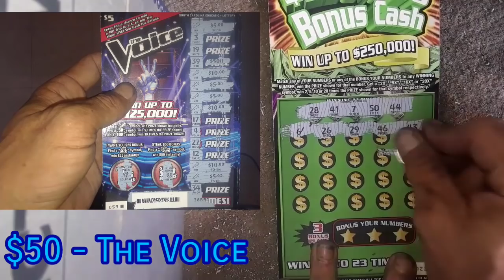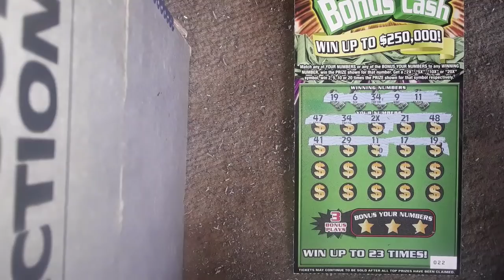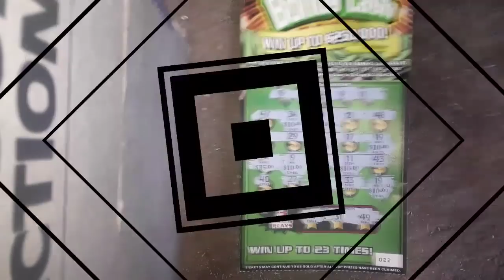BIG WINNER! Sleeper Hit! Oldest Game Magic! (Plus A Collage of Hits)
That $250,000 Bonus Cash was a sleeper hit! I gave up on it when we had a group book that paid back 100 out of 300 months ago.  what a find on a single ticket hit! plus enjoy the collage at the beginning of off camera hits since I didn't do any video on those.